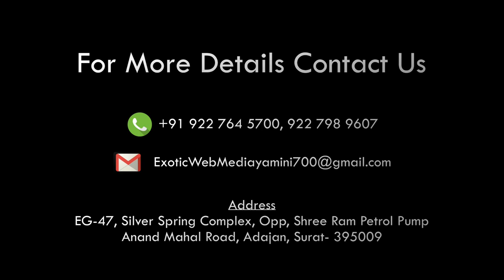INTERVIEW OF STD 10th toppers JIVANBHARTI KUMARBHAVAN SURAT part 3